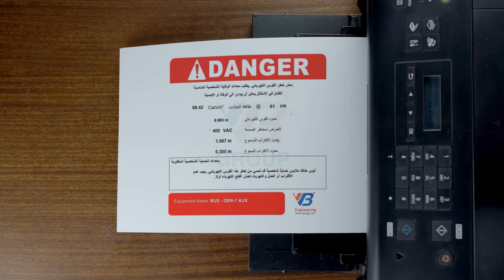Arc Flash Warning Labels in Arabic Language from VB Engineering (I) Pvt Ltd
VB is the first company in the world to launch Arc Flash Labels and Risk assessment in Arabic Language. "Customer-Centric" has always been the approach for VB. When it comes to safetysolutions this is more important and serious. Aiming the safetyforall , VB has now taken the Arcflash safety to next level by launching the Arabic Warning Labels for ArcFlash Safety. We are proud to announce that we are the first company to do the ArcFlashRiskAssessment in Arabic and deliver the warning labels also in Arabic ensuring the safety reaching the locals also. The safety reaching the gross roots only ensures safety for all. Safety is everyone's right. Language shouldn't be an eligibility for it.

Vijaya Bhanu Engineering India (P) Ltd. defines, designs and delivers technology-enabled business solutions for the all companies around the world. We provide a complete range of services by leveraging our domain, business expertise and strategic alliances with leading technology providers.